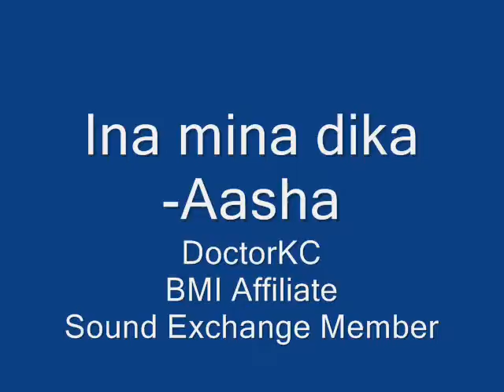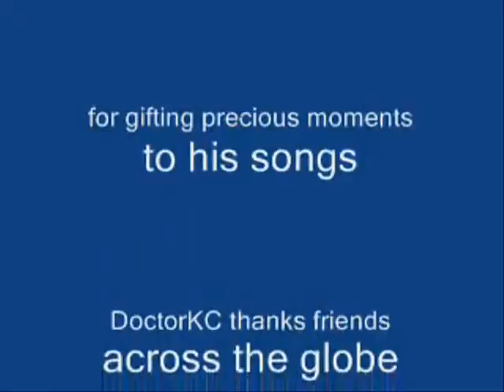Ina mina dika - Aasha - DoctorKC